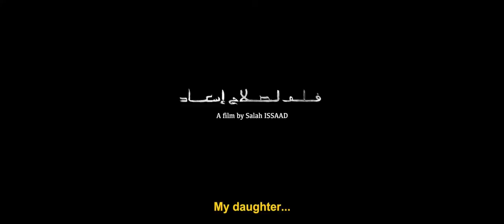Soula | AIFF 2022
Soula, a young single mother, is rejected by her family. She finds herself caught up in a spiral of violence. Along the roads and through unfortunate encounters in a stunning journey, she heads towards her inevitable destiny.